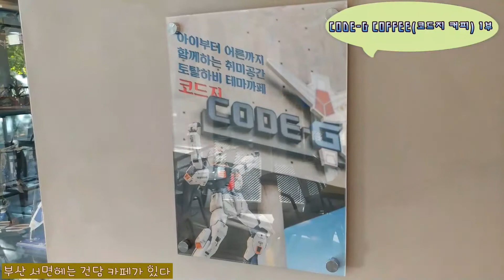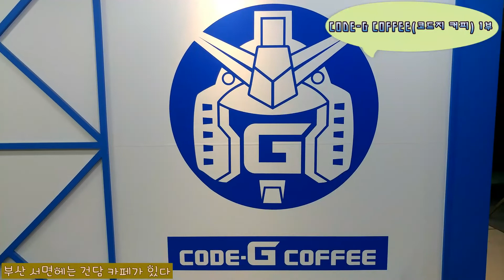415.CODE-G COFFEE(코드지 커피) 1부 - 부산 서면에는 건담 카페가 있다(GUNDAM CAFE)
10.탐앤탐스 서면 탐스커버리점 방문기 - 피규어(Figure)의 천국